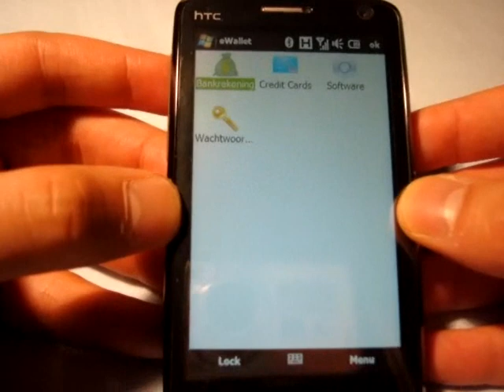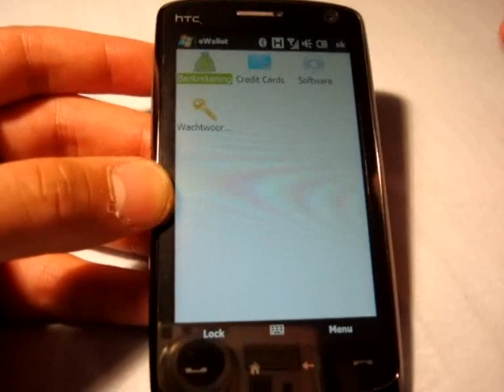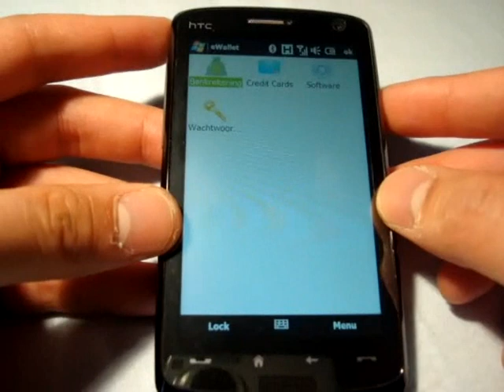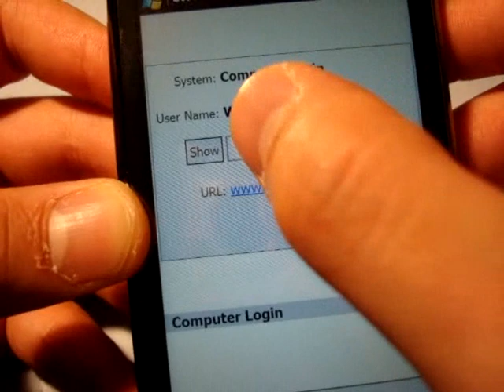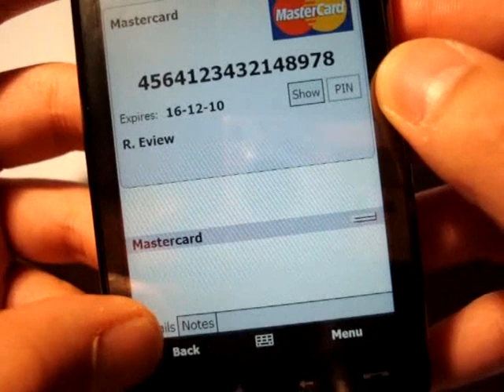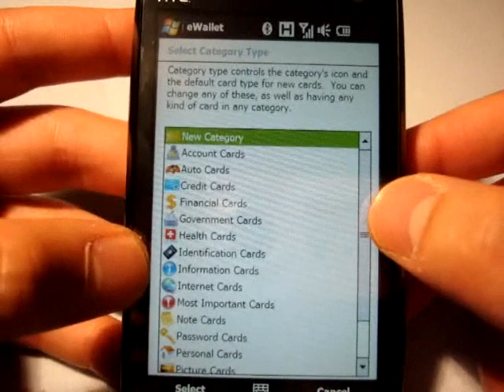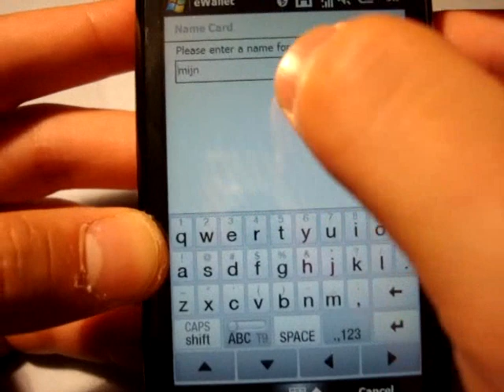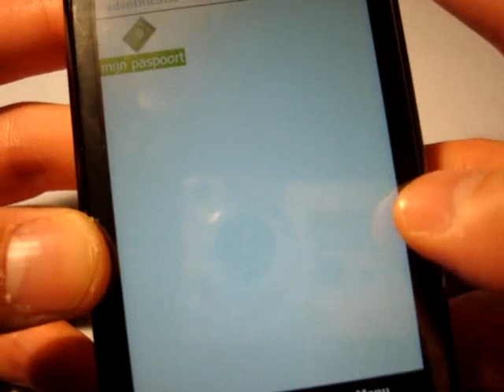Video Review eWallet Professional (Dutch) 1/3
Dutch video review part 1/3 of Iliumsoft's eWallet Professional, a secure database for all your important and sensitive information, using 256-bit AES encrytion.